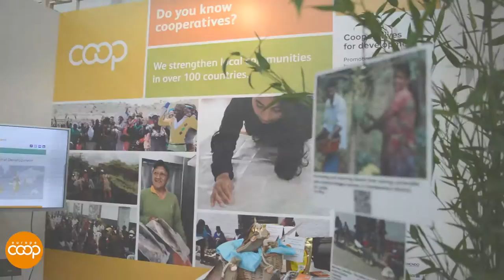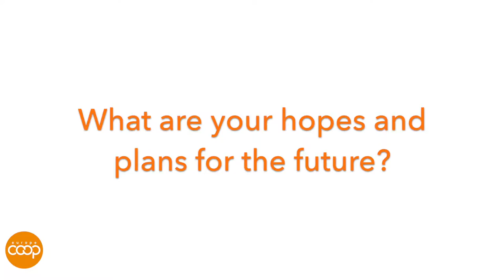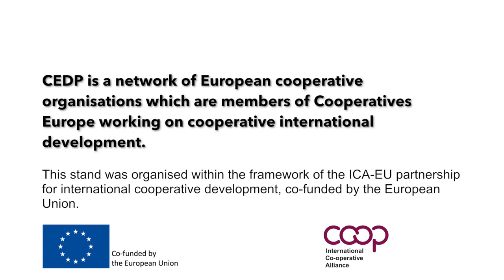CEDP Presenting: MALAWI Federation of Cooperatives | Cooperatives Europe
What did you think of the video? Tell us below ⬇

How do cooperatives in international development help build capacities and transform people’s lives?

Project manager John Mulangeni Nkosi talks about CEDP project “Supporting co-operatives in Malawi” with our development team at EDD2016. Watch to find out how coops impact Malawi and hear his message to their European counterparts.